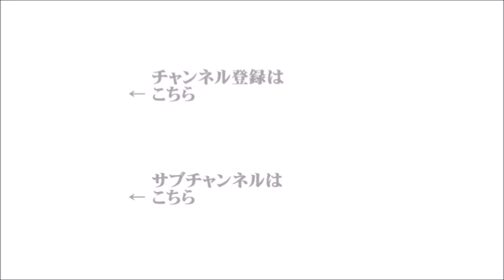【辛坊治郎】2022年7月26日 ズーム そこまで言うか！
●ズームＯＮ①『検査キット不足！今、考える薬局の役割と市販薬の購買方法』
（ゲスト：「その病気、市販薬で治せます」の著者　久里建人）
●ズームＯＮ②『サル痘感染、国内で初確認』